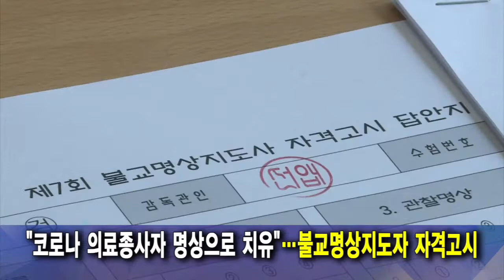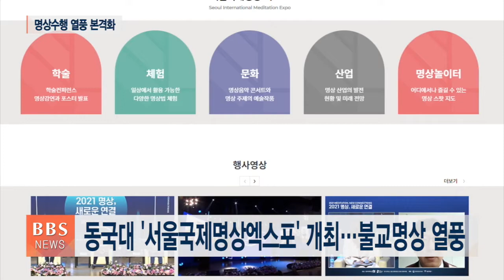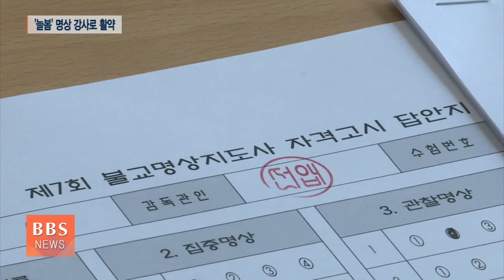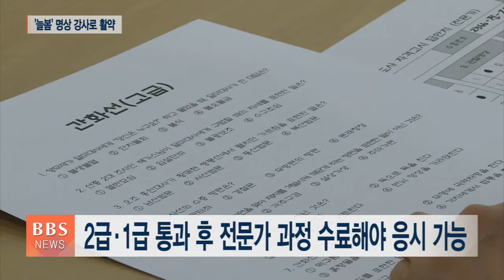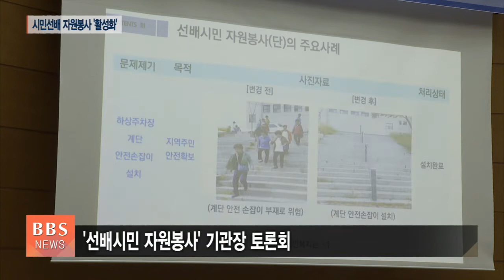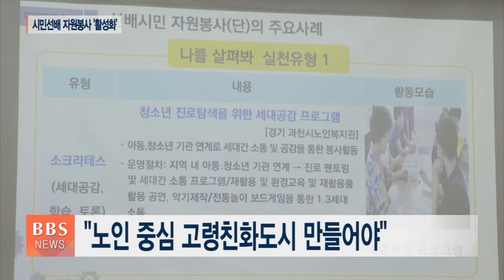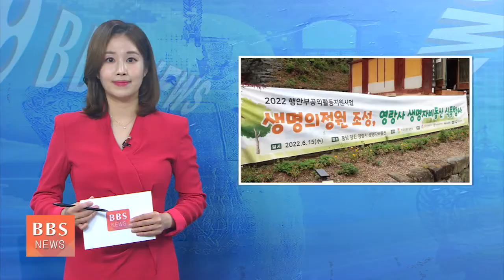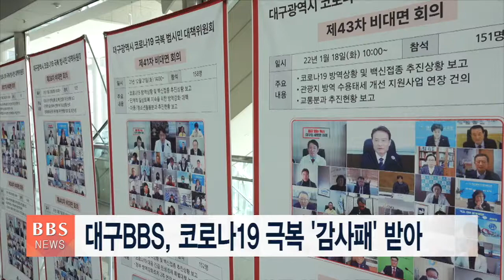2022년 6월 16일 BBS NEWS 전체영상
1. 코로나 엔데믹 시대, 명상으로 서막 연다

코로나19 펜데믹 시대를 지나 '엔데믹' 시대에 접어들면서, 명상 프로그램을 통해 일상 회복을 돕고 마음을 치유하는 움직임이 본격적으로 일고 있습니다.

2. "코로나 의료종사자 명상으로 치유"...불교명상지도자 자격고시

불교명상지도자 자격고시가 올해는 전문가 교육 이수자를 대상으로 시행됐습니다. 합격자들은 코로나19와 사투를 벌여온 의료기관 종사자들의 스트레스 완화 프로그램에 참여하게 됩니다.

3. 관음종 9세 종정 홍파스님 추대

관음종 제9세 종정에 현 총무원장 홍파스님이 추대됐습니다. 후임 총무원장에는 법명스님이 지명됐습니다.

4. “노인 중심 고령친화도시 만들자”...종로노인종합복지관 앞장

노인복지 모델 '선배시민 자원봉사' 사업의 발전 방향을 찾는 토론회가 열렸습니다. 선배시민 자원봉사 사업을 전국적 규모의 시민 운동으로 활성화해야 한다는 의견이 제시됐습니다.

5. 당진 영랑사 “나무 심으며 생명존중 일깨워요”

생명의 소중함을 일깨우는 정원을 만들면서 부처님 가르침을 실천하는 행사가 당진 영랑사에서 열렸습니다.